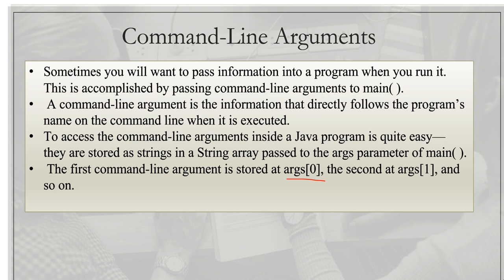java 25-Command line arguments in a Java Program(Malayalam)മലയാളത്തിൽ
Command line arguments in a Java Program